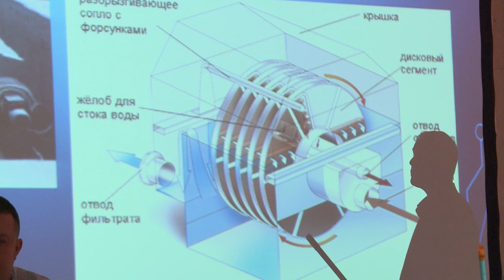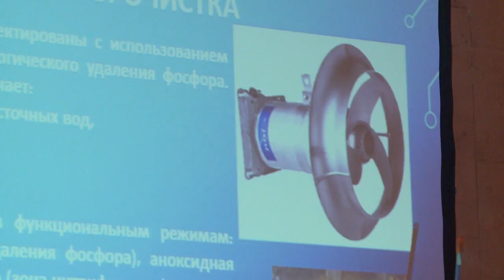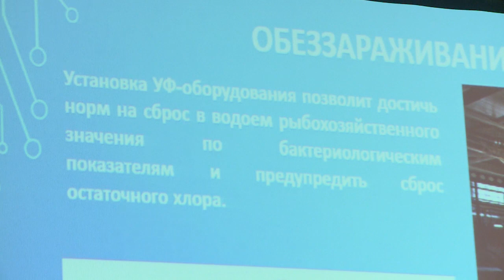Новые очистные – за два с половиной года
Общественные обсуждения проекта реконструкции межрайонных очистных сооружений прошли в районной Администрации.